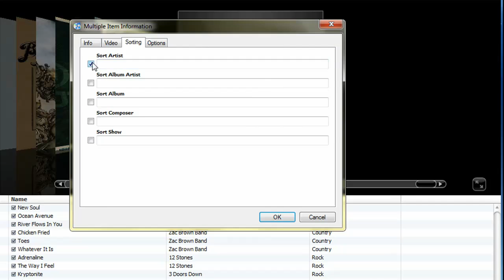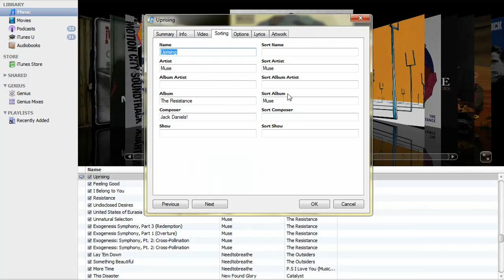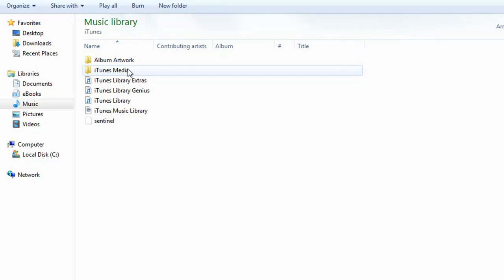Organizing iTunes, Getting Album Artwork, and Tips to Speed-up iTunes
This is a Tutorial on how to organize your iTunes Library, as well as, download Album artwork for Your music, and speed up your iTunes.

In "edit" - "preference" check the boxes for itunes to organize and copy music in the "iTunes music" folder. When you change, for example, the name of an artist in iTunes, iTunes will also rename it in the music folder. Hence, you will NEVER need to rename or change the info of a song because the song file itself will have that information.

To speed up iTunes, delete filters (rating, last played, etc.)  and smart lists (example: 90's music "smart list") that you don't frequently use. These utilize a lot of memory, and deleting them will have a noticeable increase in speed.

Important: multiple album covers for a single album is caused by conflicting data (example: The Fray, instead of: THE FRAY). Highlight all the songs in the album, go to info, and type in the correct info. This will change the data for all the songs so that they match.

Most of the errors occur in the "sort album" or "sort artist" field

Thanks to: ForsakenTutorial for proving the software I used to get create this video. Here's a link to that tutorial